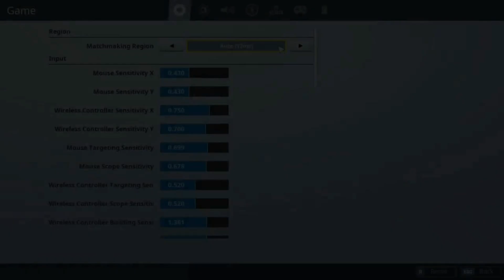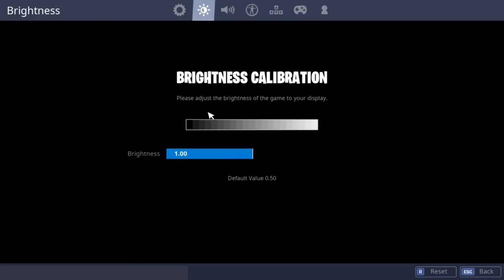BEST SETTINGS IF YOU DON'T PLAY CLAW (FORTNITE BATTLE ROYALE) [PS4/XB1]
I will do more videos like this in the future.

I have been busy with work but I will be sure to post more videos like this in the near future!

Remember to use my support a creator code, 'code-erupteh' in the Fortnite Item shop, thank you very much.

fortnite song,
fortnite season 9,
fortnite live,
fortnite dance,
fortnite rap,
fortnite funny,
fortnite marshmello,
fortnite event,
fortnite memes,
fortnite ali a,
fortnite avengers,
fortnite animation,
fortnite arena,
fortnite anthem,
fortnite aimbot,
fortnite account merge,
fortnite asmr,
fortnite all pirate camps,
fortnite april fools,
a fortnite animation,
fortnite bruh,
fortnite baller,
fortnite best plays,
fortnite bcc,
fortnite better give me my kids back,
fortnite boogie down,
fortnite bingo,
o.r.b fortnite,
cik b fortnite,
fortnite creative,
fortnite codes,
fortnite concert,
fortnite clan,
fortnite creative music,
fortnite custom matchmaking eu,
fortnite crab rave,
fortnite console,
fortnite deathrun,
fortnite dropper,
fortnite deathrun codes,
fortnite dantdm,
fortnite daily,
fortnite dropper code,
dido_d fortnite,
canon in d fortnite,
digga d fortnite,
k/d fortnite,
fortnite emotes,
fortnite edit,
fortnite escape room codes,
fortnite earrape,
fortnite eu,
fortnite edit course,
a.x.e fortnite,
s10e fortnite,
marshmello e fortnite,
fortnite fails,
fortnite floor is lava,
fortnite friday,
fortnite funny fails,
fortnite focus,
fortnite free skins,
fortnite floss,
fortnite fortnite song,
fortnite films,
fortnite season eight,
fortnite glitches,
fortnite golden balloons,
fortnite guy,
fortnite getaway,
fortnite giant face,
fortnite galaxy skin,
fortnite gifting,
g fortnite dances,
izzy g fortnite,
nepali baba g fortnite,
matty g fortnite,
gen g fortnite,
summit g fortnite,
o g fortnite music,
fortnite hide and seek,
fortnite hackers,
fortnite hacks,
fortnite highlights,
fortnite happier,
fortnite hype,
fortnite hybrid,
fortnite highest elevations,
fortnite hub,
fortnite how to win,
24 h fortnite,
1 h fortnite song,
flawless h fortnite,
brian h fortnite,
fortnite intro,
fortnite infantry rifle,
fortnite ice cream parlor,
i fortnite edit,
i fortnite guy,
i fortnite videos,
i fortnite parody,
i fortnite music blocks,
i fortnite channel,
fortnite jelly,
fortnite jelly says,
fortnite joogie,
fortnite jarvis,
fortnite jigsaw,
fortnite jungle,
fortnite jamboree,
pb&j fortnite,
killer j fortnite god,
fortnite keys,
fortnite kraken,
fortnite kills,
fortnite karma,
fortnite king,
fortnite keybinds,
fortnite kids,
fortnite knife points,
fortnite keep it mello,
fortnite killan k fortnite,
fortnite lachlan,
scar l fortnite,
fortnite moments,
fortnite movie,
fortnite master,
fortnite music blocks,
fortnite map